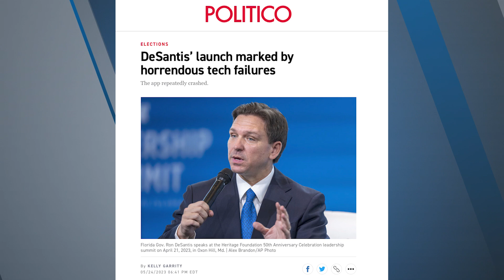Ron DeSantis na corrida para a Casa Branca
O governador republicano da Florida, Ron DeSantis, oficializou a sua candidatura para as eleições presidenciais do próximo ano. Mas para enfrentar o presumível candidato do Partido Democrata, o presidente Joe Biden, ele terá que derrotar o ex-presidente
Presidente Donald Trump.